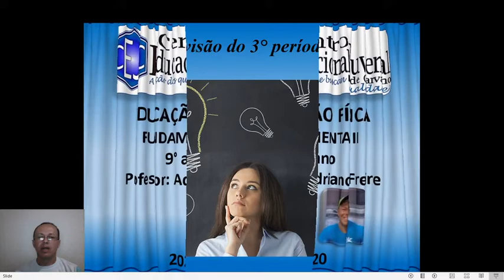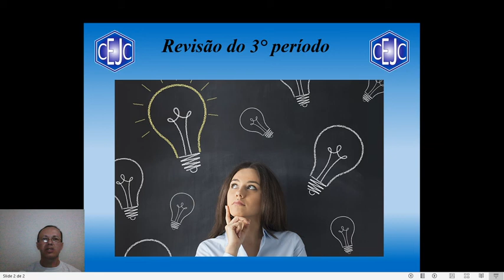9U S22 002 05-10 ADRIANO EDFISICA REVISAO